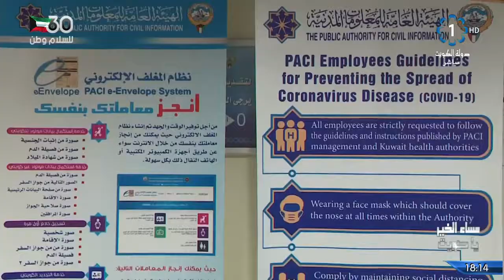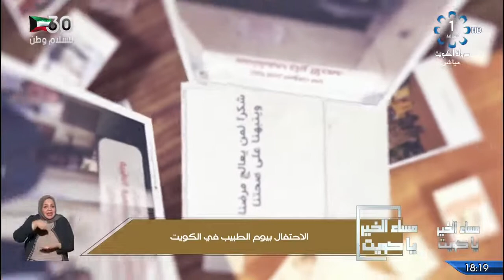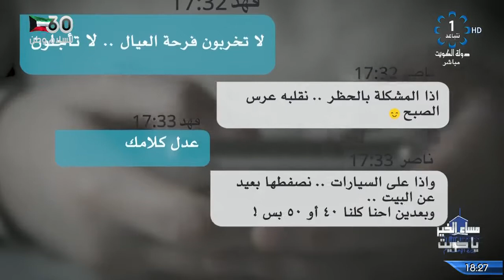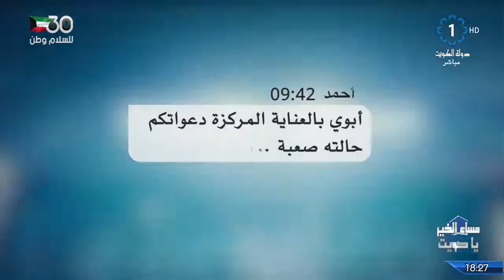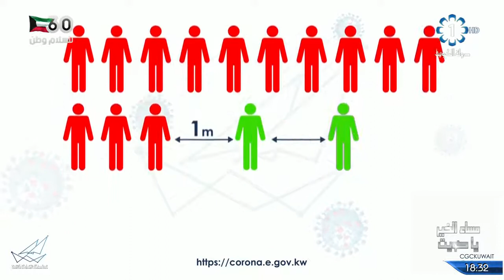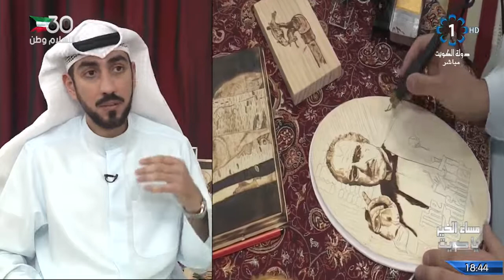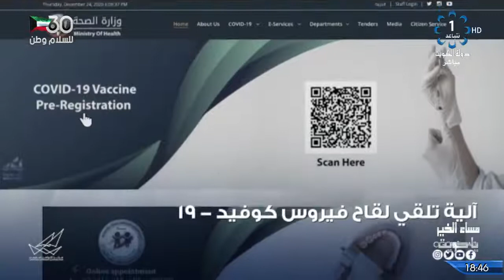برنامج مساء الخير ياكويت 2021/3/30